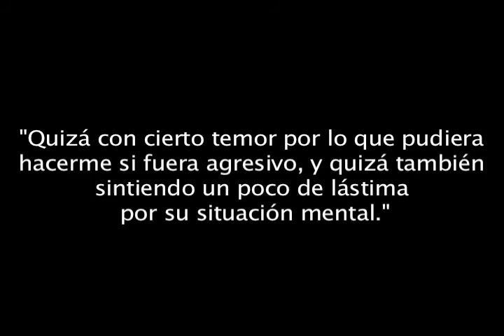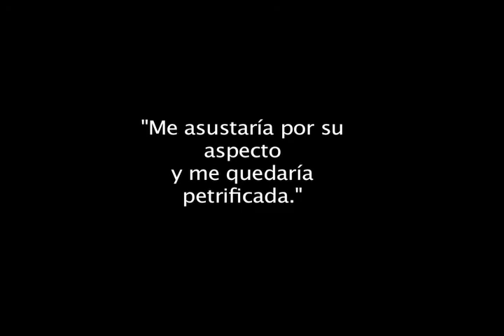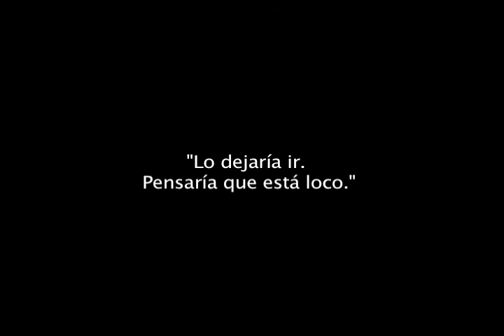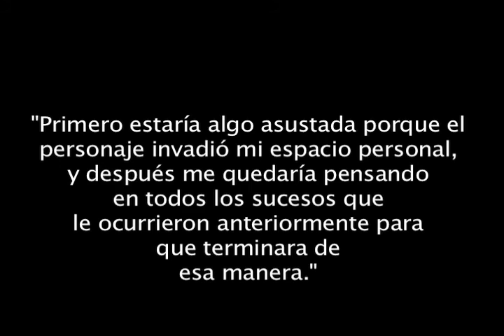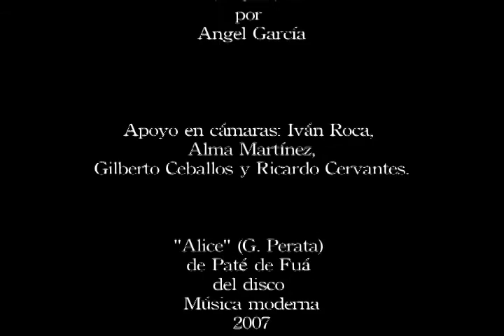experimento fotográfico en estudio urbano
Este video es el resultado de mi proyecto práctico artístico para obtener el grado de Lic. en Fotografía en la Universidad Veracruzana. Mi directora de proyecto es Helena Neme. como forma de agradecimiento a Alma Martinez, Ivan Roka, Gilberto Ceballos, Ricardo Cervantes e Iliana y Helena Neme por todo el apoyo para realizar este proyecto.
A la memoria de mi padre: Elias Pedro García Campillo.